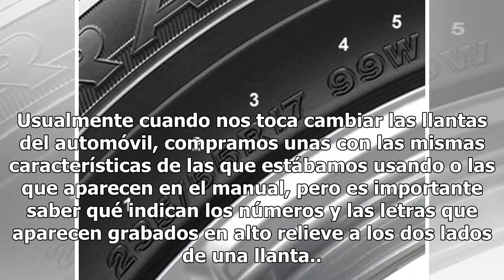Taller de servicio | Cómo leer una llanta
Usualmente cuando nos toca cambiar las llantas del automóvil, compramos unas con las mismas características de las que estábamos usando o las que aparecen en el manual, pero es importante saber qué indican los números y las letras que aparecen grabados en alto relieve a los dos lados de una llanta.